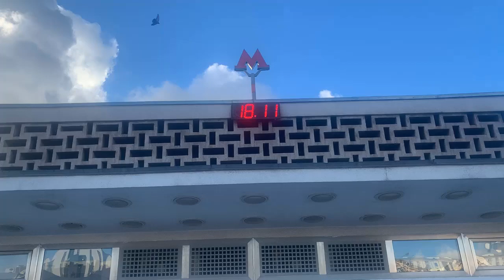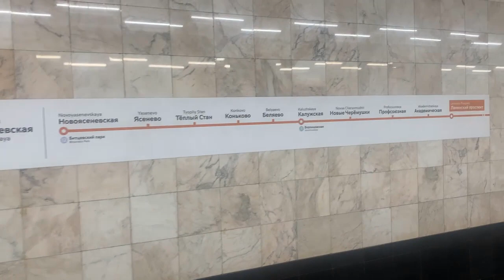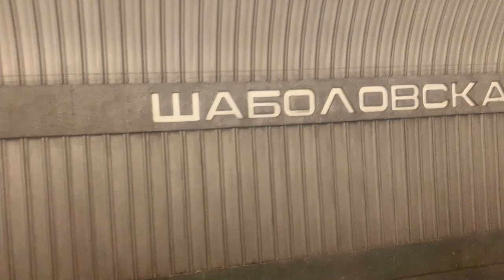From Leninsky Prospekt to Shabolovskaya by metro